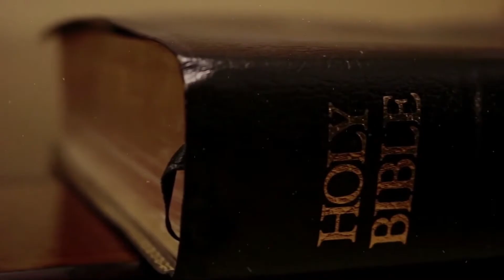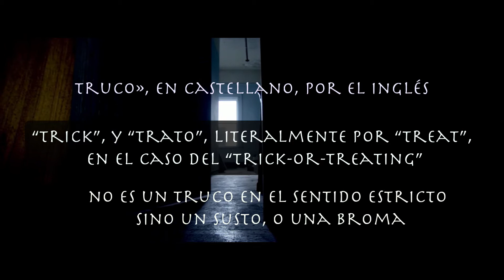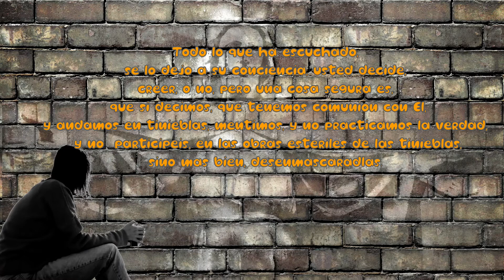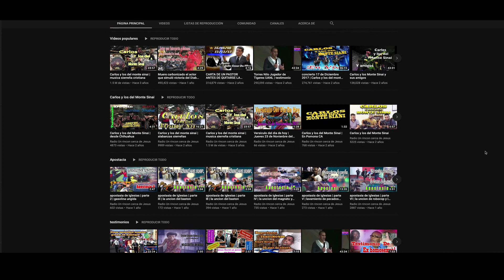El origen del Halloween y Dia de muertos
Halloween contracción de,  All Hallow´s Eve, (Víspera de Todos los Santos), también conocido como Noche de Brujas, es una fiesta de origen pagano, que se celebra el 31 de octubre, y cuyas raíces provienen de un antiguo festival celta, de hace más de 3.000 años, conocido como Samhain, ("Fin del verano" en irlandés antiguo).

    Si deseas hacer una donación  para este canal aquí te dejo el link

    AVISO IMPORTANTE !

SI TIENES UN TESTIMONIO DE PODER, MANDA TUS VIDEOS

Bendiciones y recuerden:  Que todo lo podemos en Cristo  Jesus AMEN.